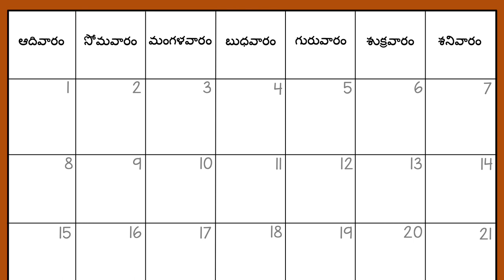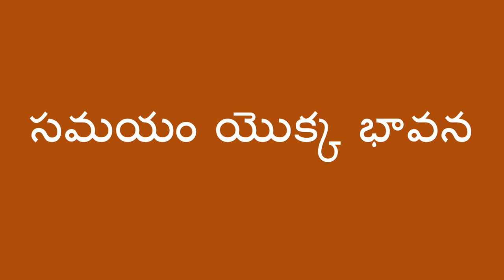వారంలో రోజులు - Days of the Week (Telugu)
సమయ భావనను అభ్యసించడానికి క్యాలెండర్‌తో వారంలోని రోజుల గురించి తెలుసుకోవడానికి మీరు పిల్లలకు సహాయపడవచ్చు.

You can help a child learn about the days of the week with a calendar to practice the concept of time.